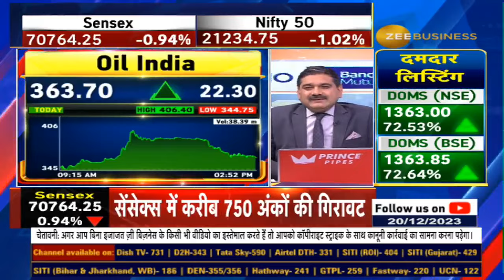Bull Run in Oil India Stock, the Explosive Momentum of Oil India Stock!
Bull Run in Oil India Stock: एक्शन में OilIndia का शेयर, Share में कहां से आई जोरदार तेजी? आज क्यों 15% से ज्यादा उछला ऑयल इंडिया, देखिए पूरी डिटेल्स इस वीडियो में